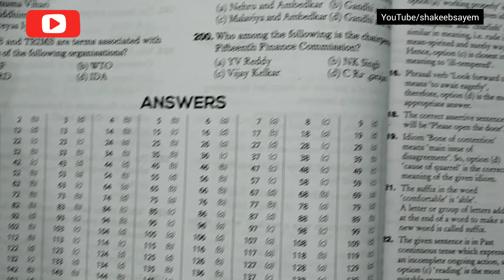WBCS Cracker : Mock Test Series by Arihant Publication | Book Review by Shakeeb Sayem